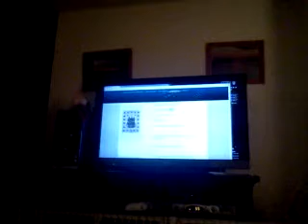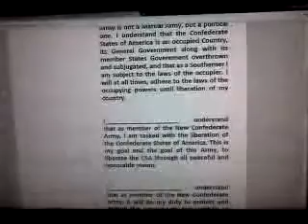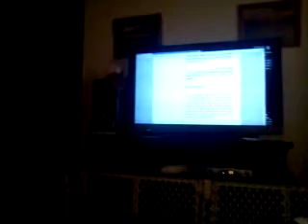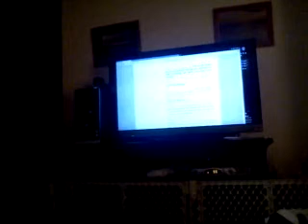Wino Capable calling Confederate Charlie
Crazy hillbilly hates Mexicans we prank called him